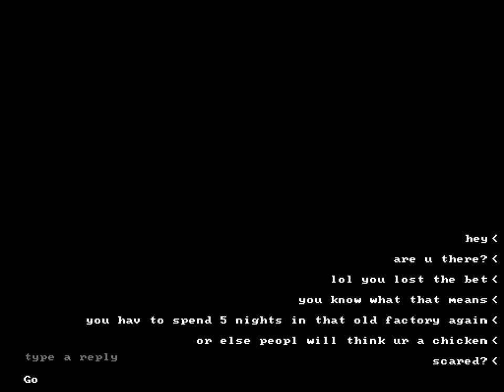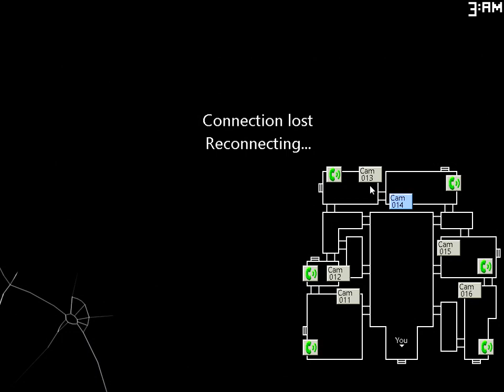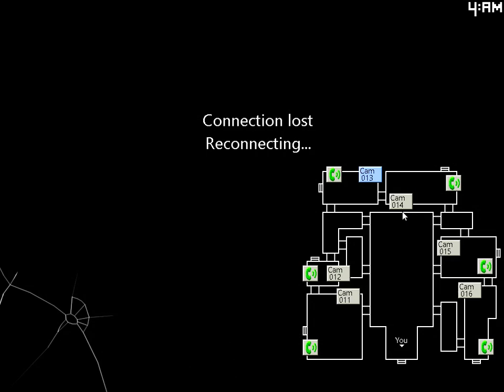Five Nights At Candy's 2 part 1!!!!